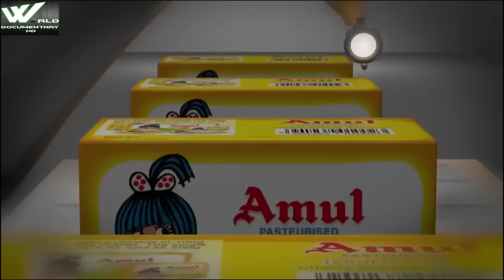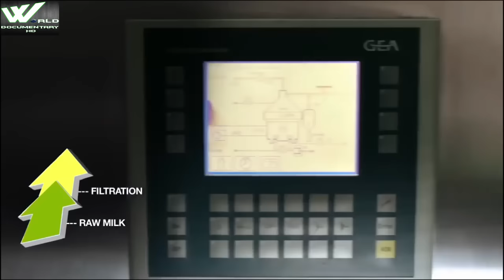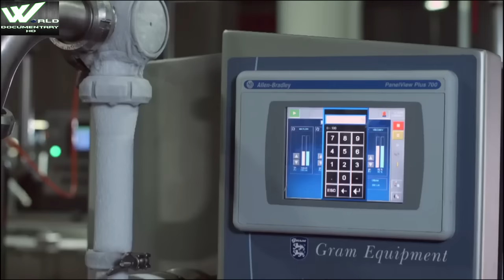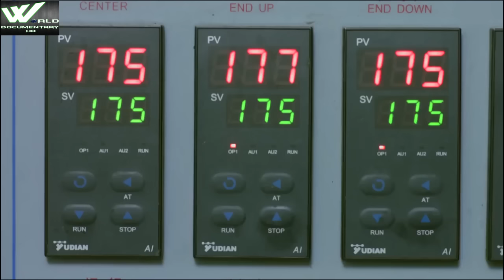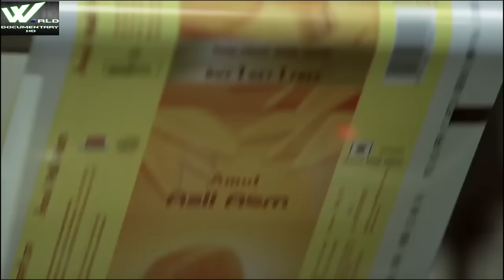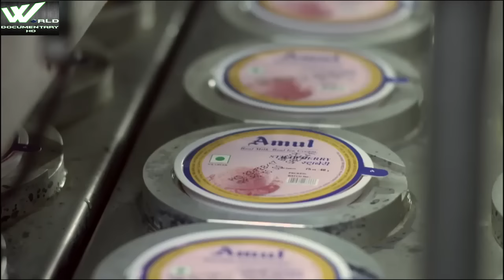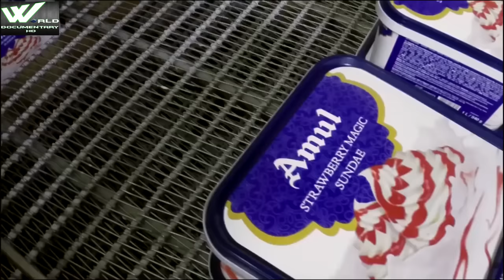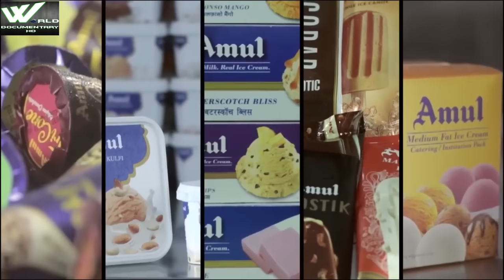भारत कि सबसे सुप्रसिद्ध आईस क्रिम जानिये उसकी असली दुनिया .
Anand Milk Union Limited or Amul is an Indian cooperative dairy company, based at Anand in the state of Gujarat.
Formed in 1948, it is a cooperative brand managed by a cooperative body, the Gujarat Co-operative Milk Marketing Federation Ltd. (GCMMF), which today is jointly owned by 3.6 million milk producers in Gujarat
Amul spurred India's White Revolution, which made the country the world's largest producer of milk and milk products.
White revolution was spearheaded by Tribhuvandas Patel under the guidance of Sardar Patel. As a result, Kaira District Milk Union Limited was born in 1946. Tribhuvandas became the founding chairman of the organization and led it until his death. He hired Dr. Verghese Kurien three years after the white revolution. He convinced Dr. Kurien to stay and help with the mission.
Kurien, founder-chairman of the GCMMF for more than 30 years (1973–2006), is credited with the success of Amul's marketing.Amul has become the largest food brand in India and has ventured into markets overseas.